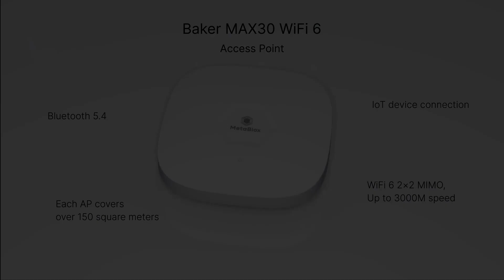MetaBlox: Rainier MAX60 Router and Baker MAX30 Access Point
🎉 Introducing Rainier MAX60 WiFi 6 Active Access Control Router and Baker MAX30 WiFi 6 Access Point
🌟Check it out on Indiegogo
✅ Your perfect pick is just a click away. Connect, Share, and Get Rewards